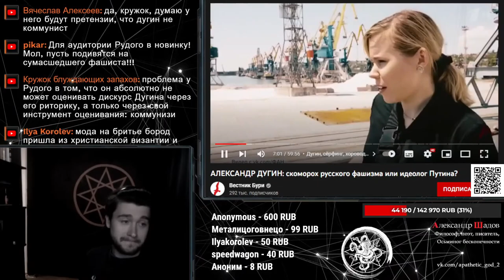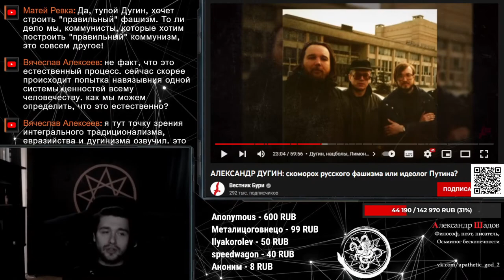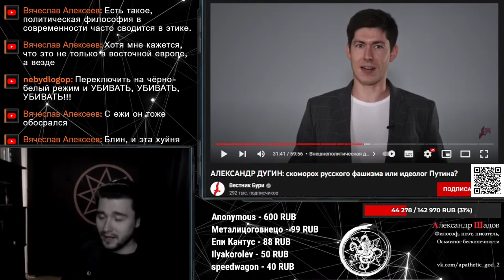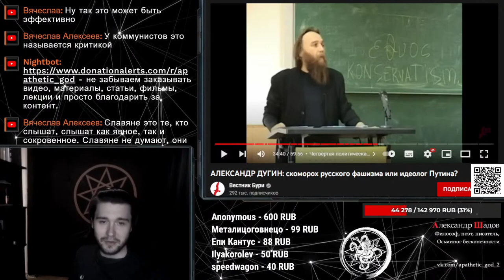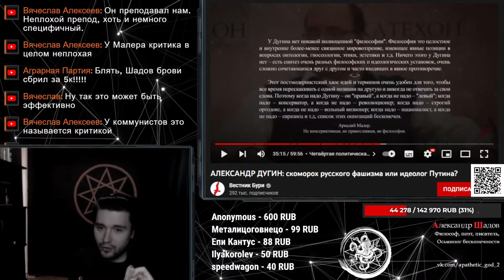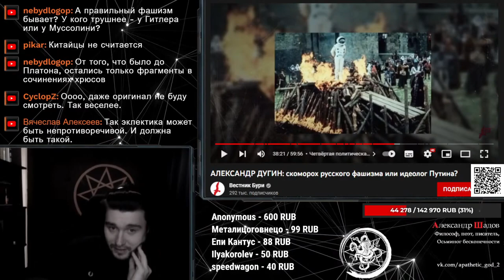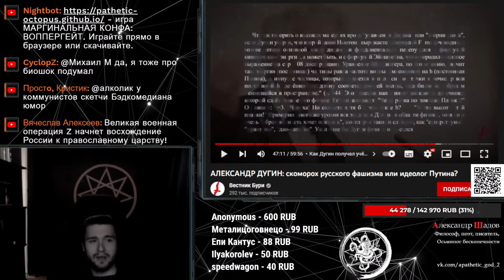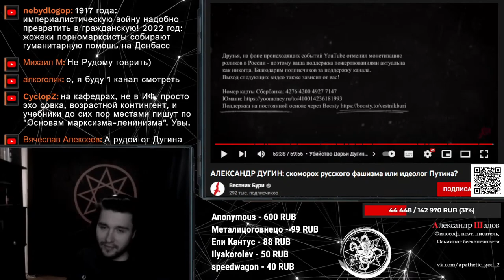Вестник Бури | Дугин, политика, философская эклектика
Таймкоды:
0:00 О важности Дугина для русской культуры
1:32 О том что Рудой понимает под фашизмом
1:50 О том что выявляет в Рудом плохого исследователя
2:33 Почему к Дугину сложно относиться как к философу/ Что нужно делать чтобы быть полноценным эклектиком?
5:30 Об уровне политической дискуссии/ Об определении что хорошо, а что плохо
8:05 О методологии построения критики Рудым
8:49 О том что вызывает бомбежку у профессиональных философов
9:04 О критике Аркадия Малера
10:53 О вещах изрекаемых Дугиным, которые приходятся Шадову по душе
11:29 Об эклектике
13:15 Об двойственном аргументе Рудого
13:59 О том можем ли мы говорить об "правильности" политических течений
15:46 Отношение Шадова к политическому проекту Дугина
17:12 О понимании философии науки большинством физиков
18:06 Дугин идеолог Путина?
19:29 Дугин лучшее что есть в русской популярной философии